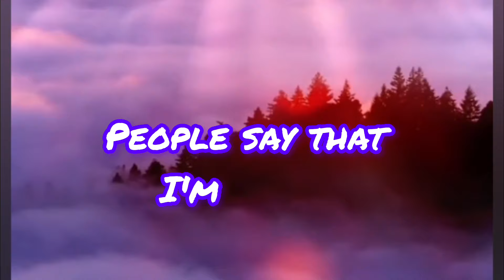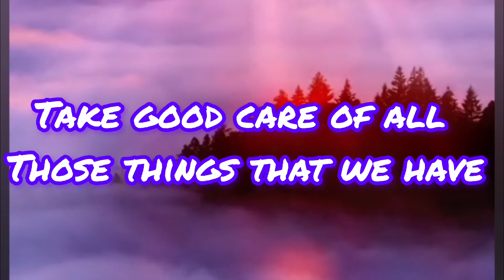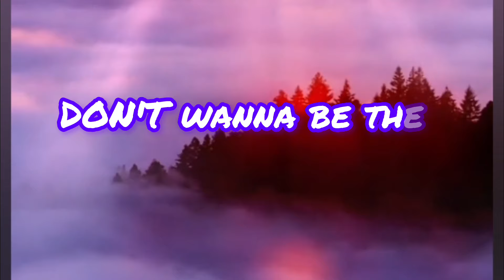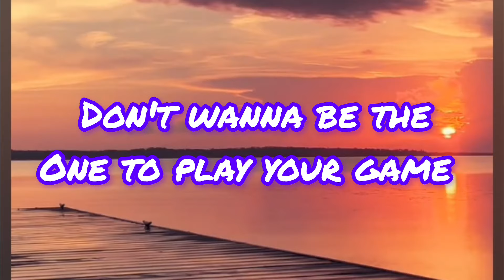STICHES AND BURN RENDITION BY KHUN NEO CHANNEL / FRA LIPPO LIPPI LYRICS VIDEO